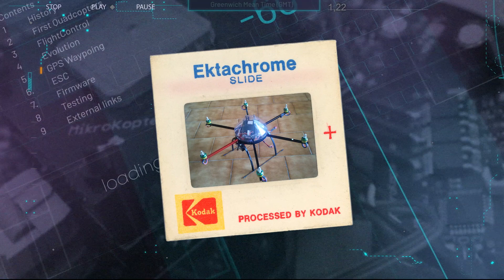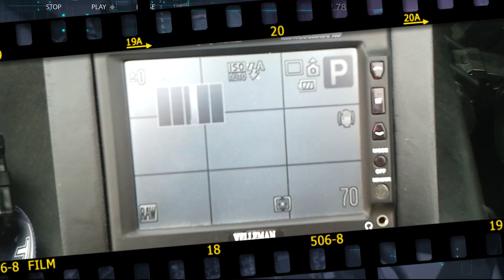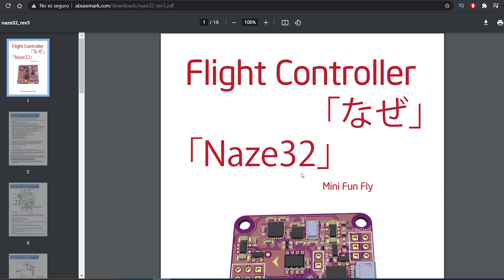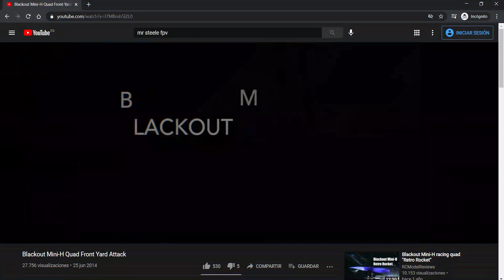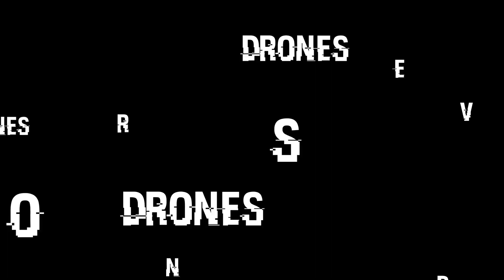🔥💣La HISTORIA de los DRONES y el FPV (Curiosidades) * Storytime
Cómo comenzaron los drones? Team BlackSheep? Trappy TBS? cómo empezó el FPV?
▶️ En este video he querido documentar los inicios de los drones y el FPV aportando imágenes de la época cuando empecé. Me gustaría agradecer a todos los que habéis formado parte de esto y en especial a Pedro Helirap1 por ayudarme tanto en los inicios con mi Mikrokopter, así como por enviarme las imágenes de la quedada nacional del 2011, al igual que a Pablo Garaloces por las imágenes de la Quedada Gallega del 2013 :D

Espero que os resulte entretenido y a los que habéis formado parte de esto, os traiga tan buenos recuerdos como a mí. ❤️

***También espero que os guste la mención que hago en el video, y el uso de algun fragmento de videos que he utilizado, ya que lo he hecho con la mejor de las intenciones, intentando dejar constancia de las que para mi, fueron ALGUNAS de las personas más relevantes en este hobby.***

Si queréis compar directamente en España para recibirlo de un día para otro aquí podéis hacerlo a buen precio

Tx Crossfire Micro
Rx Crossfire Nano
Airbot Omnibus F4 V6 + Typhoon32 V2.1 35A Blheli_32 3-6S Brushless ESC
Las mejores Lipo. Baterías Dinogy

Con qué ha sido grabado?
Cámara HD Gopro

Soporte para soldar
Impresora 3d (más barata que mi CR10 e igual de buena)

Un ordenador para editar?